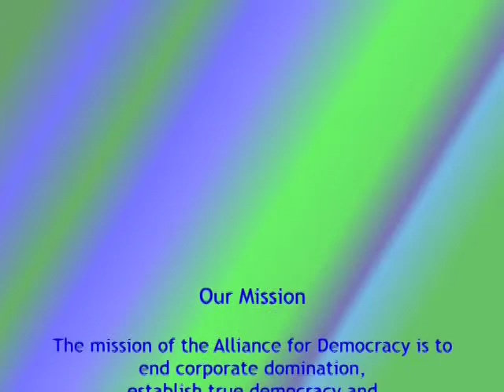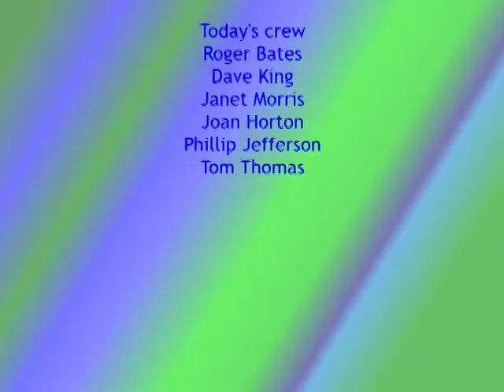12-22 Solving the Economic Crisis: Austerity or Spending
Our guest is political economist Robin Hahnel from the economics department at Portland State University and formerly with American University in Wash DC. What does history show as the solution to the current and continuing economic crisis? Robin explains why the current polices in Europe for austerity are wrong, why they will continue to be wrong in the United States, and how the correct policies would instead be to stimulate the economy in a manner similar to what happened following the Great Depression. Robin see hope in the recent Europeon elections in which those political parties which have supported austerity have been tossed out of office.

First broadcast May 27, 2012